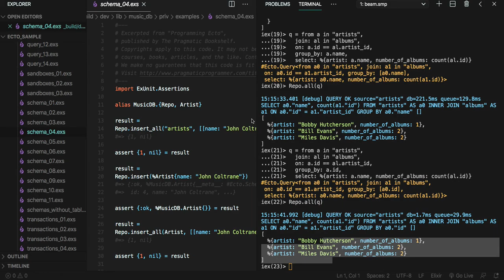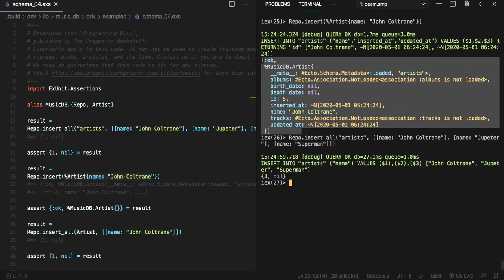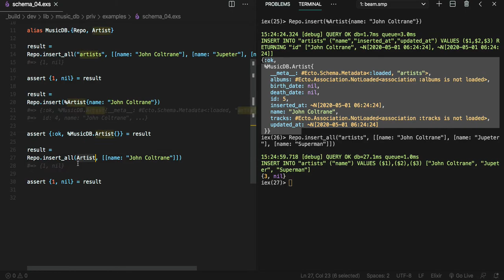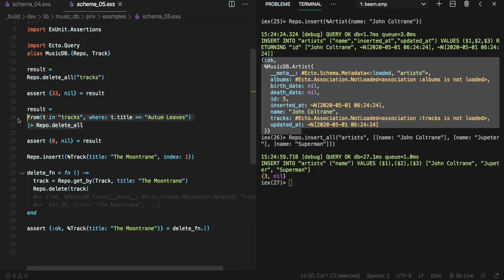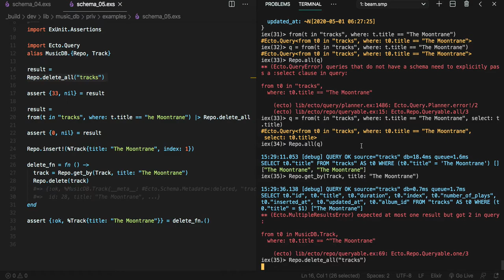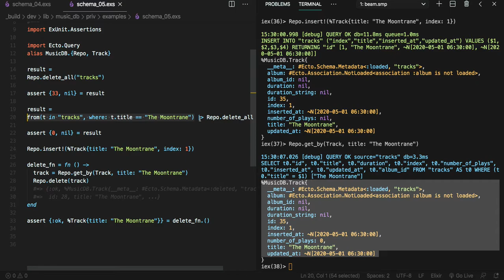[엘릭서 Ecto] 513 - schema_04~05